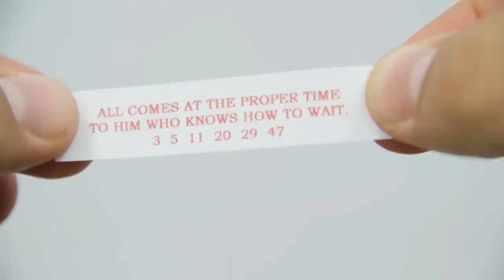The Vault - Episode 2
Henry must contend with a game much larger than he anticipated.

"The Vault" is an original web series created by Aaron Hann and Mario Miscione, with the support of Mark Cuban and AXS TV.